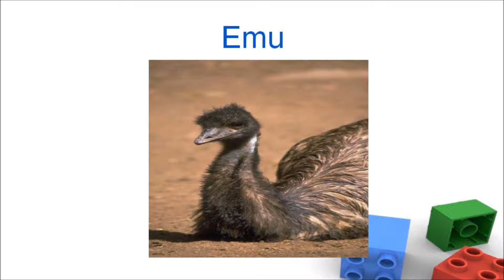Flightless birds for kids, flash cards of birds that cannot fly for children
Flightless birds for kids, flash cards of birds that cannot fly for children, teach flightless birds in preschool. Download free pdf and powerpoint files from kidsownplanet.com